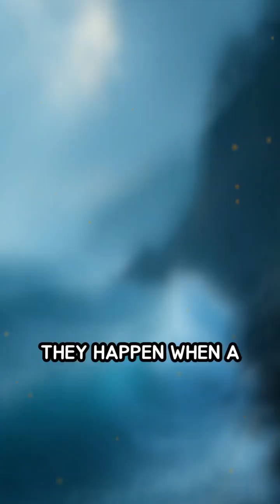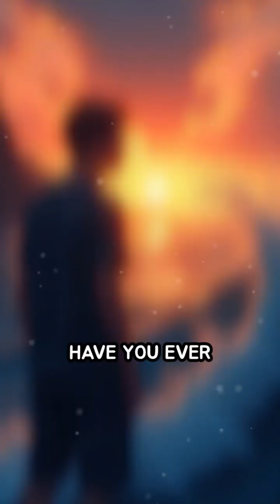Tidal Bores: Rivers That Become Surfable Waves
Did you know some rivers can flow backwards and create surfable waves? Discover the fascinating science of tidal bores!